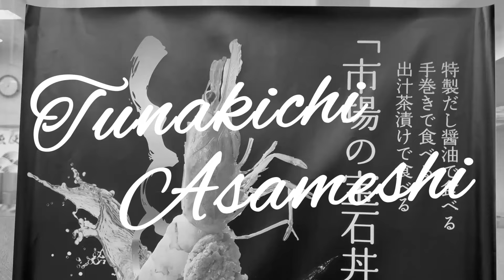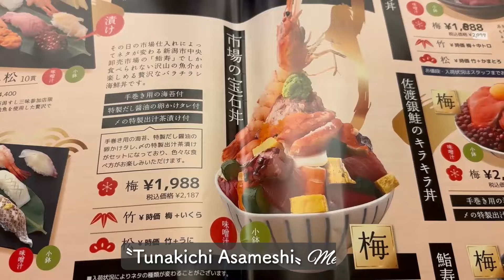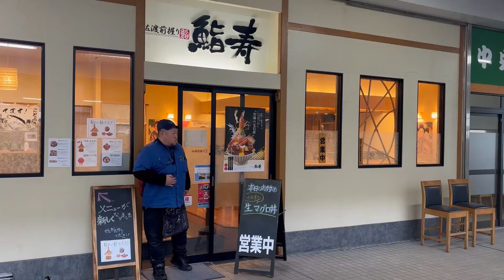魚河岸マグロ職人の朝メシ 佐渡前握り 鮨寿#japan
〝Tunakichi Asameshi〟※特別にお店の許可を得て撮影しています
Menu 3
佐渡前握り 鮨寿
新潟市江南区茗荷谷
営業時間  7:00~10:00
　　　　11:00~14:00

視聴者のみなさまの声にお応えして魚河岸職人ツナキチのこだわりの『朝メシ』をお届けするシリーズです！
※ツナキチチャンネル本編も引き続きやっていきますよ‼

〝Breakfast〟ではなく あえて〝Asameshi〟
深夜から早朝にかけて人知れず汗して働く魚河岸職人たち
マグロ解体に20年 身も心も注ぎ生きてき魚河岸職人ツナキチが仕事を終えて最初に口にする『朝メシ』
それは心身の疲れをほぐし 明日への源泉となる
『朝メシ』とはいえ 魚河岸職人のそれはお昼過ぎ
グルメツナキチのこだわりの〝Asameshi〟にみなさんも舌鼓をどうぞ♪

海の恵みそしてマグロ&魚にかかわるすべての人々に感謝
新潟魚河岸より口福&元気をお届けします！

ツナキチ出演ラジオ
リンク：スーパー・ササダンゴ・マシンのチェ・ジバラ

コチラ‼
①Instagram

『TUNAKICHI Tシャツ』
☆カラー：白／黒／ネイビー
☆胸TUNAKICHIロゴは刺繍／バック「鮪」マークはプリント
※胸ロゴ（刺繍）のみでもOKです
☆サイズ：こども100~150cm／大人S~3XL
☆価格（税込）：こども¥2,500~／大人¥4,500~／送料別途
※デザインパターン＆サイズによって異なります
☆大人用は高品質の生地を使用 首周りが伸びにくい

00:00　ツナキチ入店
00:15　オープニングロール
00:43　メニュー～オーダー～着皿
02:11　いただきます
05:08　ラストスパート
06:34　ごちそうさまでした
06:50　ツナキチ退店